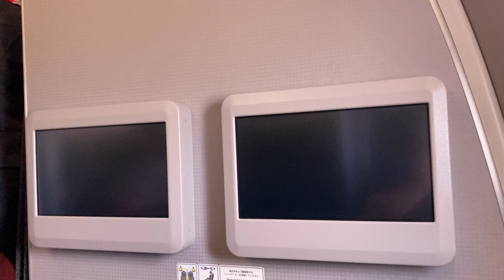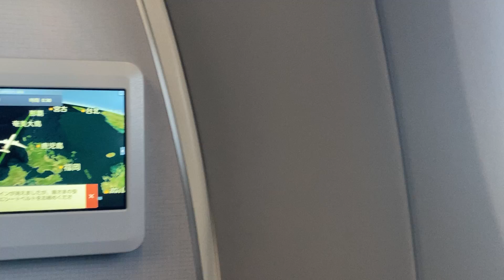【離陸】伊丹RWY32L AirbusA350-941 JA05XJ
早朝に伊丹の滑走路32Lでアスファルトが剥がれてしまい、大型機＋燃料多めのBoeing737で離着陸が遅れる便が多発。搭乗機の右側前方座席より撮影。

00:00 自動音声のアナウンス（エマージェンシービデオ後）
00:40 RWY32Rを通過
02:50 ANAのBoeing787が離陸（東京行き、JA821A)
03:10 自動音声アナウンス（離陸前）
03:48 ＣＡさん肉声アナウンス
03:55 ANAのBoeing767（千歳行き、機体番号不明）
04:30 搭乗機の離陸滑走開始
04:45 ANAのBoeing787（東京行き、JA825A）
05:12 搭乗機のエアボーン
05:58 エンジン推力が少し下がります
07:19 フラップ格納（音が聞こえます）
08:15 潮芦屋ビーチを見ながら右旋回
09:35 神戸空港上空
10:47 自動音声アナウンス（ベルトサインオフ）
11:00 明石海峡大橋